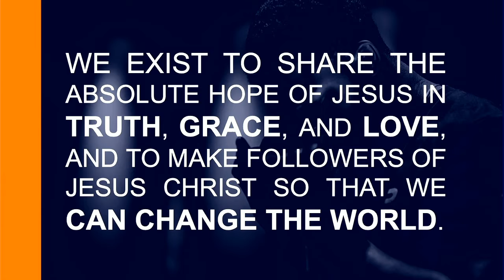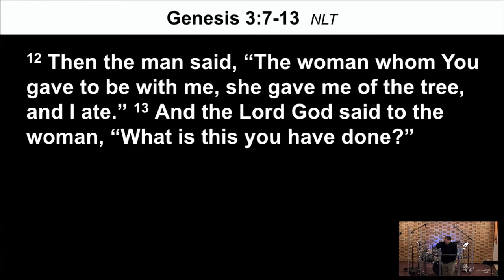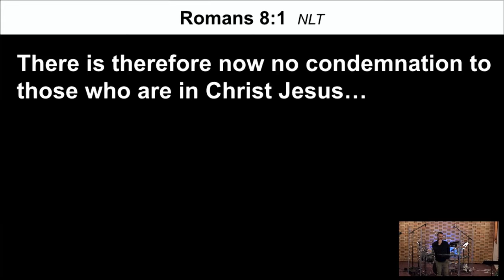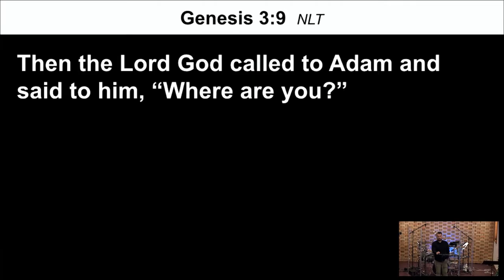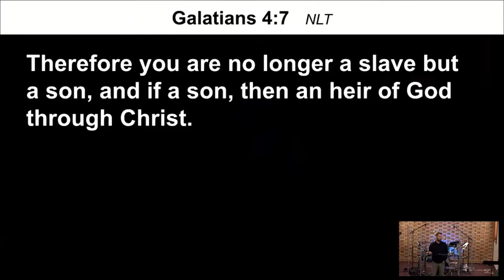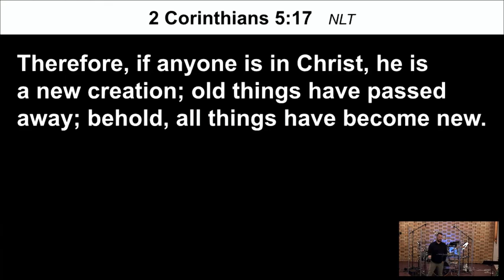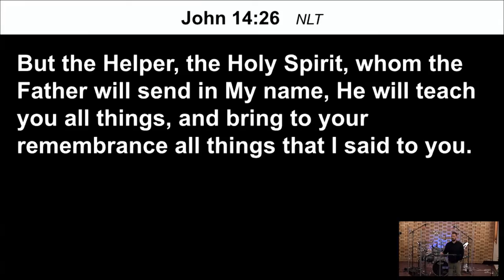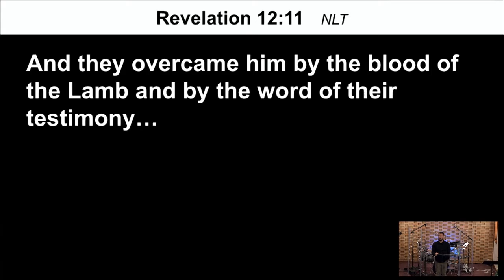Masquerade - Removing the Mask Part 1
TLC LIVE 12/26/21 “Masquerade: Removing the Mask” Part 1.

LEGAL INFORMATION:

Tower Life Center has obtained legal permission through “Christian Copyright Licensing International” to present and stream copyrighted music and media. Our licenses are listed below: